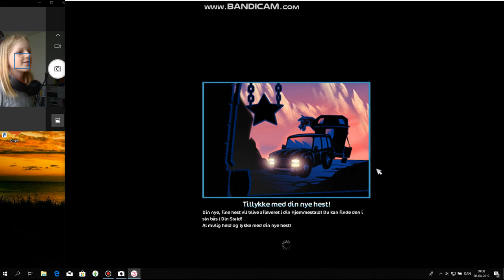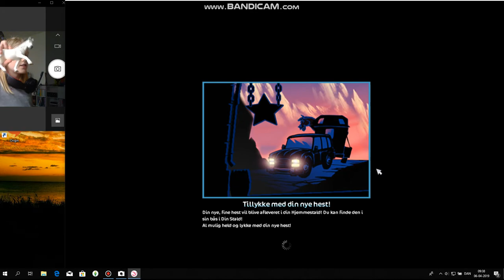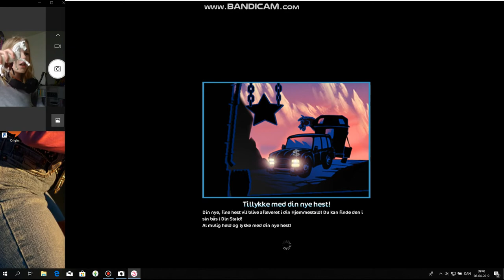JEG KØBER 2 HESTE / DE ER SÅ SØD // Star stable